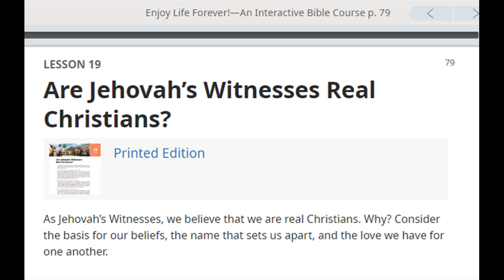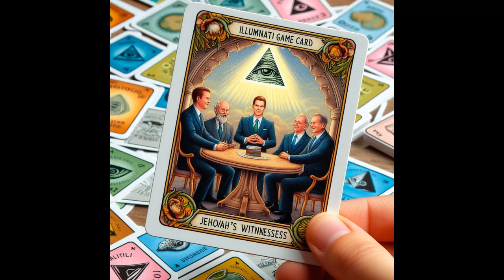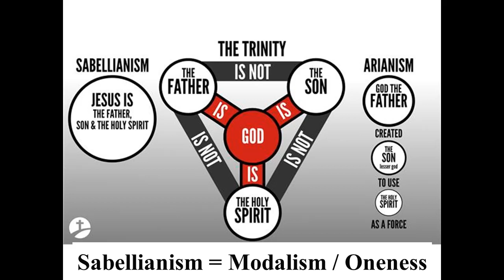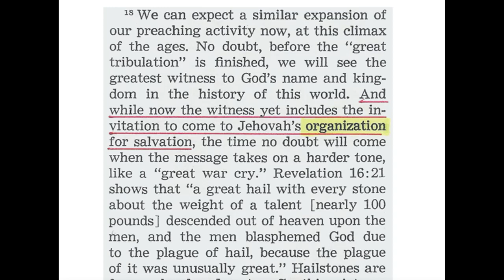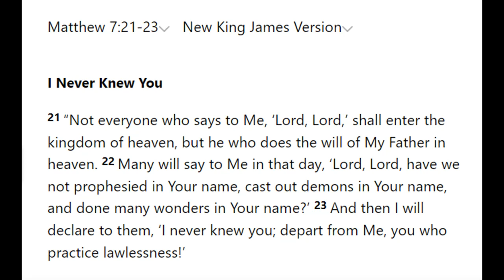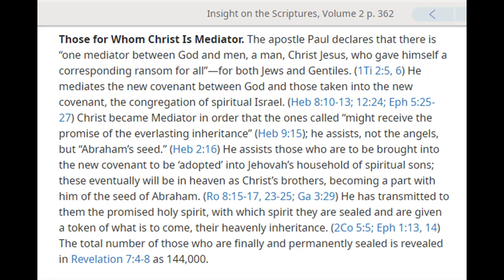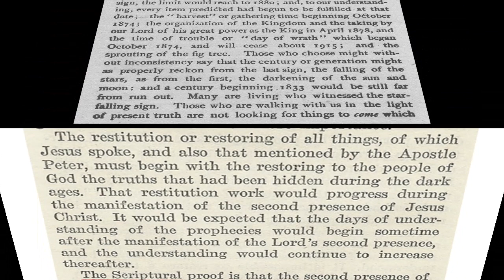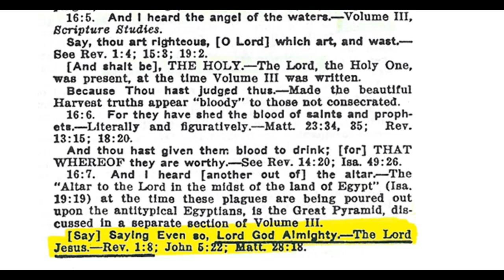Debating (Glasgow) Jehovah's Witness 2,974: Enjoy Life Forever lesson 19